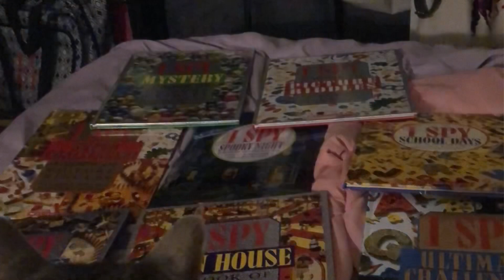Memories Of 2023￼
Sorry you have to hear the same song in this video because my app I was using to make this video wouldn’t let me pick Songs like I used to in the other ones I made it only let me pick one song because the app updated and now I’m allowed to pick one song but I make these videos. I just wanna apologize bye hope you guys enjoy the video have a miracle awesome day￼